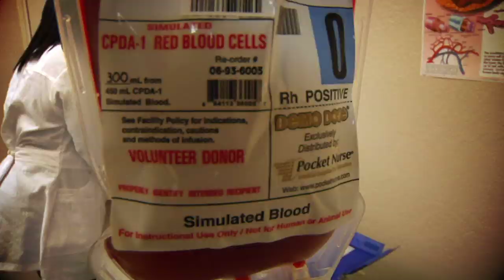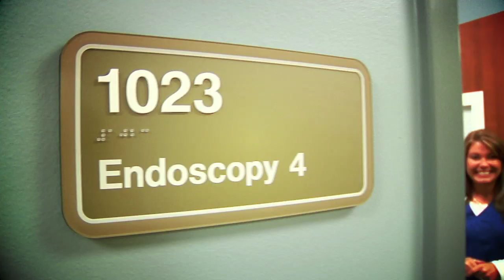Tony Whitehead Rare MEDIA Well Done Video Photography Demo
Here are some of the more captivating videography scenes that I have worked on in the last several years during my employment at Time Warner Cable Media.
Tony Whitehead
Rare MEDIA Well Done
2000 Skylark
Waco, Texas 76712